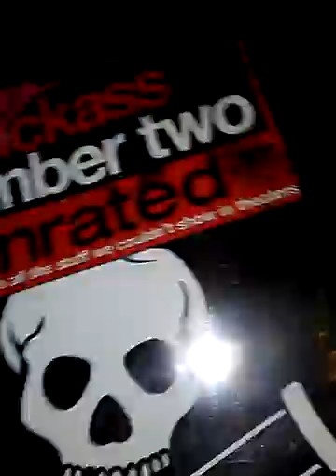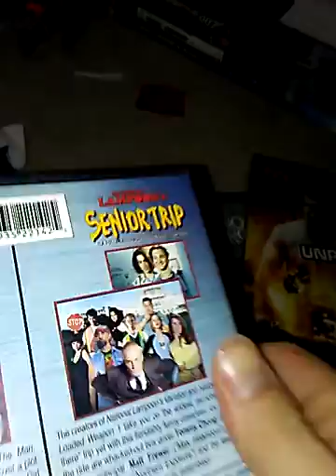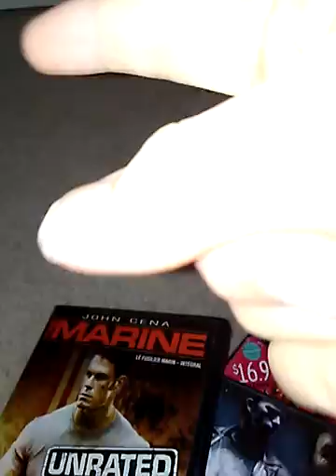My movie collection